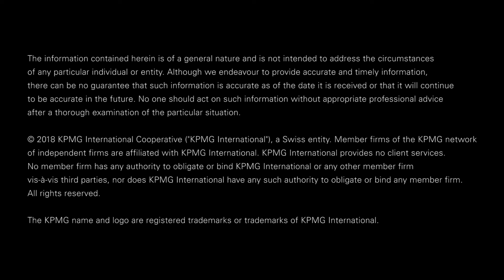What is the future of HR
We asked our global HR consultants to define what the future of HR means to them. Here is what they had to say.